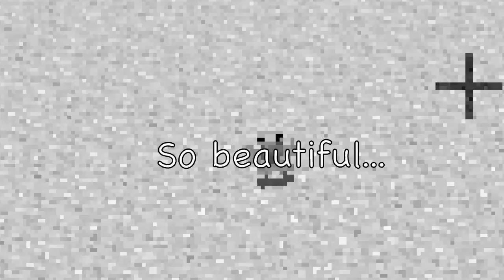"CHICKENS OF DESTINY!"- Block Hunt Funny Moments w/ Brian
This video is old and some annotation links may be broken. Here's a few links to pull you closer to my current, if you want: